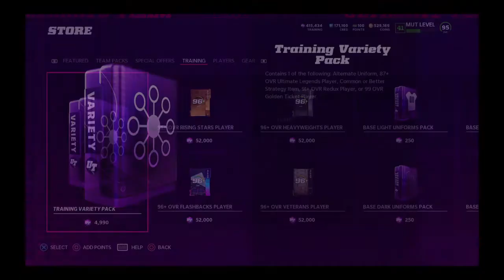250k TRAINING INTO TVP! PART 1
250k TRAINING INTO TVP! PART 1
Don't forget to tickle the like button
and most importantly softly tap those post notifications